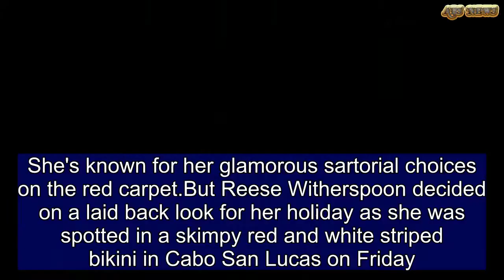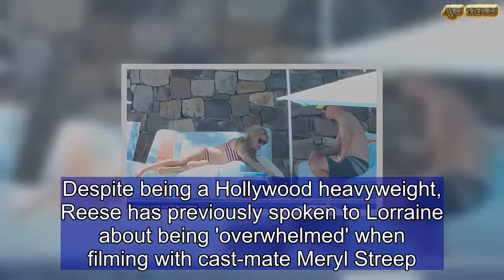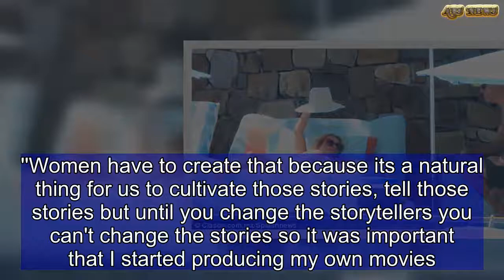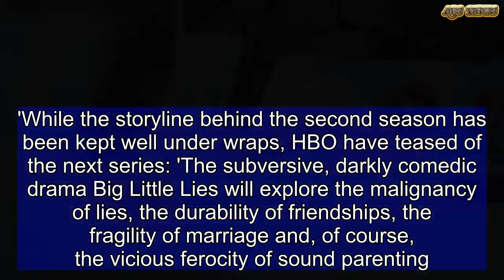Reese Witherspoon EXCLUSIVE: Big Little Lies star flashes underboob | ABS US DAILY NEWS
She's known for her glamorous sartorial choices on the red carpet.But Reese Witherspoon decided on a laid back look for her holiday as she was spotted in a skimpy red and white striped bikini in Cabo San Lucas on Friday.The 42-year-old Oscar winner flaunted her fabulous figure in the the darling two-piece as she lounged poolside during her Mexican vacation.Daring to impress, the Walk The Line alum revealed her ample assets as she flashed a bit of underboob during the relaxing day off.Her delicate decolletage and bountiful cleavage were thrust on center stage as the striped top boasted a plunging neckline.   Share this article   Share  An avid fitness fan, Reese relished in her hard work paying off as she paraded her toned tummy in the ensemble that left little to the imagination.The bottom of the swimsuit cut high on her perfectly proportioned hips allowing a glimpse at her gorgeous gams.As she adjusted the bathing suit, her pert derriere stole the spotlight.The Legally Blonde beauty rocked a large white fedora to shade her from the blazing afternoon sun. She sported ultra-cool heart-shaped red sunglasses that framed her youthful face while she accessorized with gold hoop earrings and matching bracelets. Her trademark golden tresses were left long and loose with a part down the middle as they cascaded over her shoulders.Throwing caution to the wind, the mother of three went virtually makeup free with just a dab of berry lip. At one point, she covered up in a frilly white frock to take some time off from the intense sunshine.She chatted with husband Jim Toth who is a talent agent and co-head of motion picture talent at Creative Artists Agency.They married in 2011 and share five-year-old son Tennessee. Reese is also mother to daughter Ave, 18, and son Deacon, 14, whom she shares with ex Ryan Phillippe.Meanwhile, the star has been busy filming TV show Big Little Lies for her production company Pacific Standard, a business which she started in 2012.Despite being a Hollywood heavyweight, Reese has previously spoken to Lorraine about being 'overwhelmed' when filming with cast-mate Meryl Streep.She confessed: 'I got to rehearse with her [Meryl] last week it was really overwhelming. I think we are all nervous in front of her but after working with Oprah [Winfrey] I'm not nervous.'Meryl joined the cast of the HBO drama as Mary Louise Wright, mother of Alexander Skarsgård's Perry Wright, and thus mother-in-law to Nicole Kidman's Celeste.Reese and Nicole are both executive producers on the show, which also stars Shailene Woodley, Adam Scott, Zoë Kravitz.Speaking about the strong female involvement in the show, Reese gushed: 'Nicole [Kidman] and I kept turning to each other and be like - I never got to be in a movie with another woman or a TV show or have substantive storylines with multiple different women.''Women have to create that because its a natural thing for us to cultivate those stories, tell tho